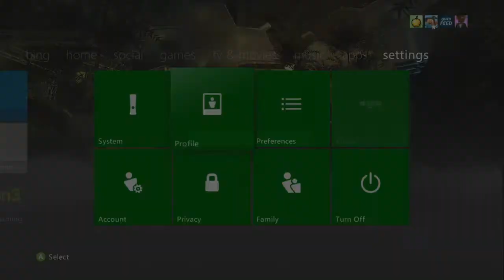Joined TaZa + Leftovers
I WON THE RC! but i have yet to hit anything good yet but make sure you guys keep active at .1k im going to upload something really special, and my introducing will be uploaded shortly.